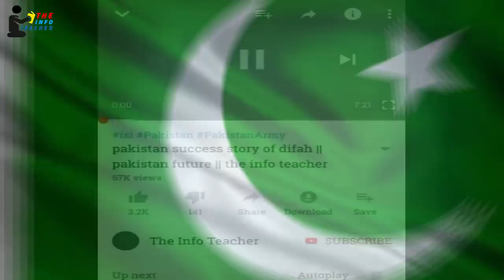Pakistan politics in 2019| Imran Khan and Qamar Javed Bajwa plan against corruption || info teacher